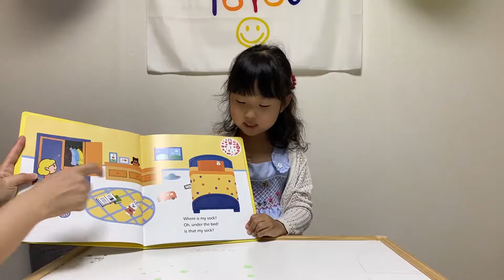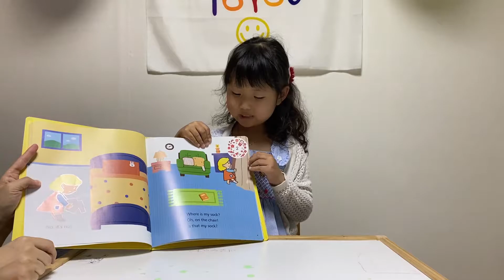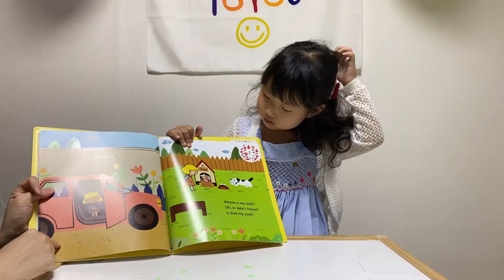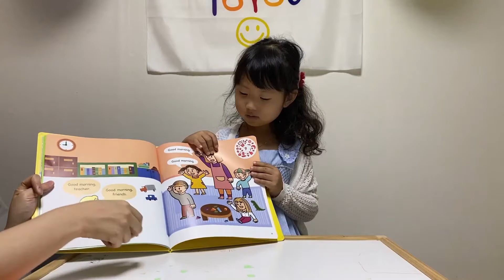[English Book Reading] Where is my sock?